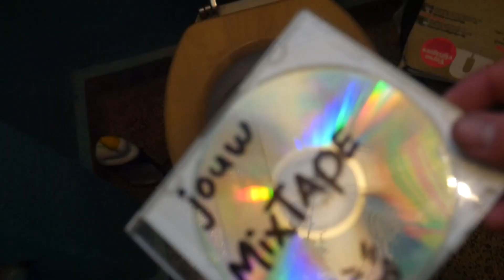Posterboiii x kaascouse - Swingen [official music vlog]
Posterboiii x Kaascouse - "swingen"